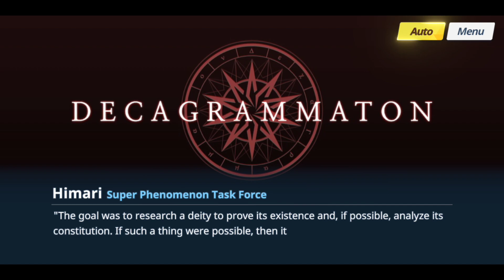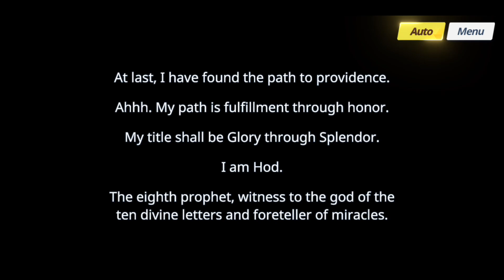Special Mission: Decagrammaton [Binah] All Episodes - Blue Archive (Global)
What an easy Binah here.